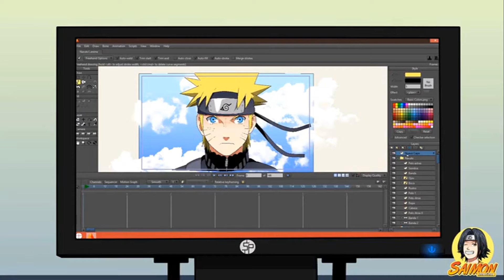Recopilación | Mis Animaciones | Anime Studio Pro 11 | Moho 12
Algunas de las animaciones que he hecho con Anime Studio 11 / Moho pro 12. También pueden ver la evolución del logo de mi canal xd